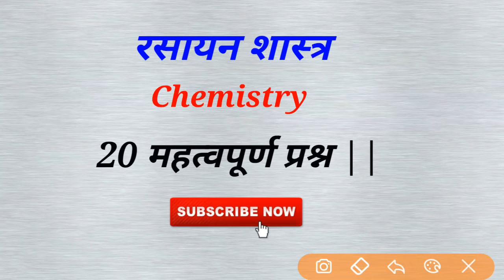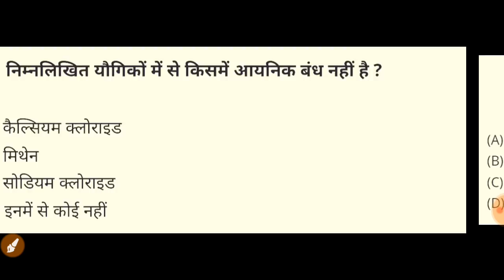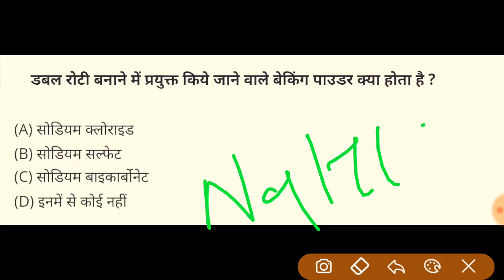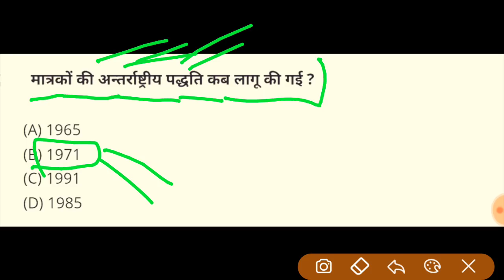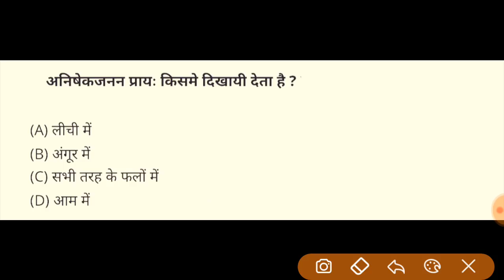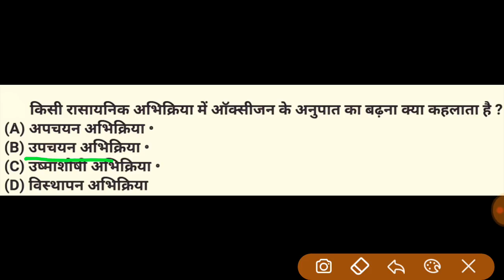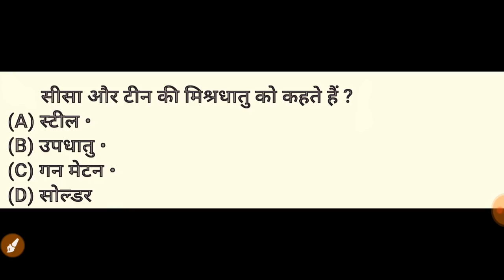छ.ग. सहायक शिक्षक प्रयोगशाला महत्वपूर्ण प्रश्न || cg sahayak prayogshala imp gk que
छत्तीसगढ़ सहायक शिक्षक विज्ञान प्रयोगशाला महत्वपूर्ण प्रश्न ||
Cg sahayak shikshak vigyan prayogshala 2019 imp Question ||
रसायन शास्त्र Chemistry